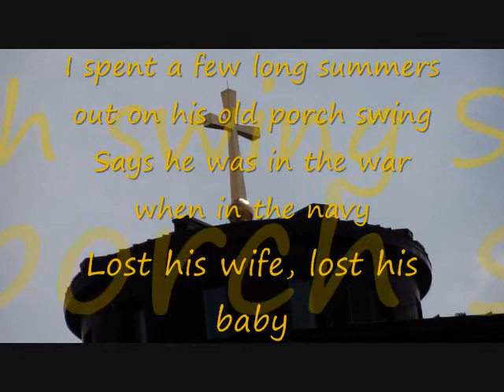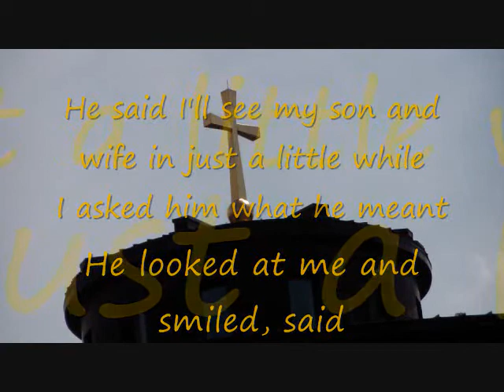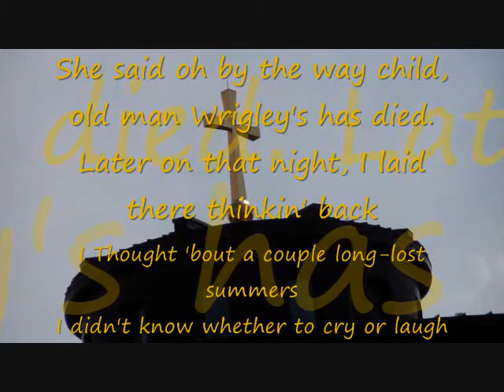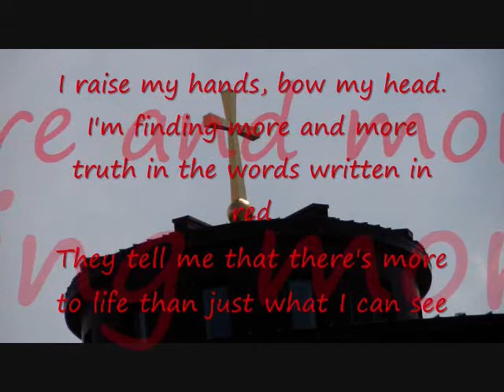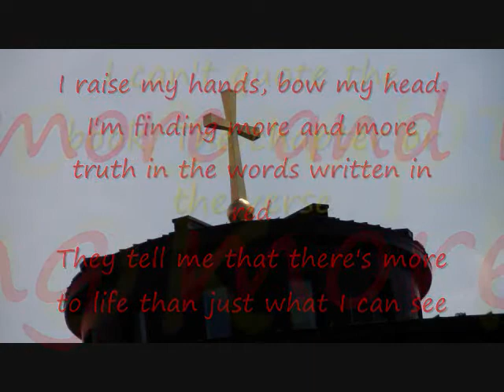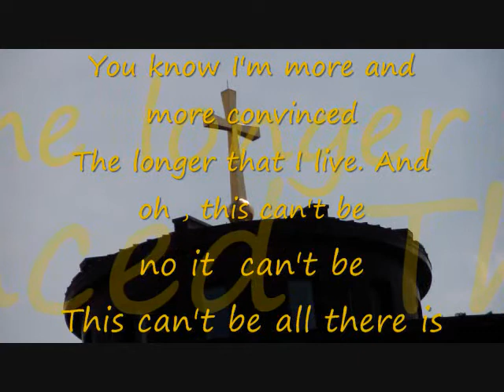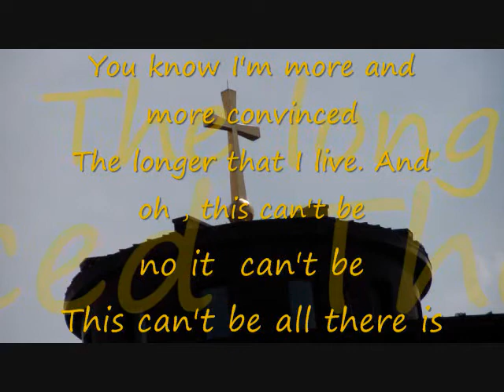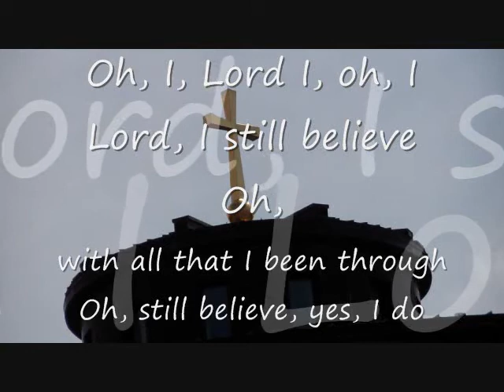Believe Jennifer Hudson Lyrics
23 Minutes In Hell by Bill Wiese (REAL LIFE Account)

Old man Wrigley lived in that white house Down the street where I grew up My momma used to send me over with things We struck a friendship up
Spent a few long summers out on his old porch swing Said he was in a war, in the Navy Lost his wife, lost his baby I broke down and asked him one time, how you keep from going crazy?
He said, "I'll see my son and wife in just a little while" I asked him what it meant He looked at me and smiled, said
I raise my hands, bow my head I'm finding more and more truth in the words written in red They tell me that it's more to life Just what I can see, oh, I believe